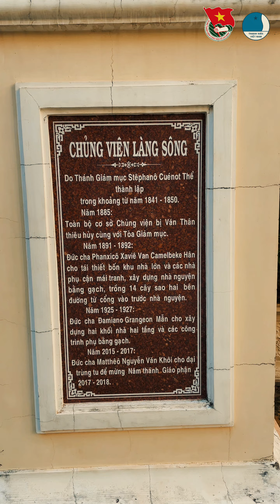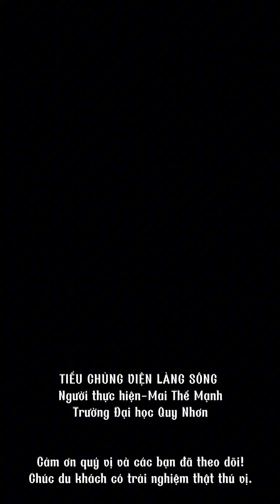TIỂU CHỦNG VIỆN LÀNG SÔNG - “Cái nôi” của chữ Quốc ngữ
🌈🌻CUỘC THI "THANH NIÊN BÌNH ĐỊNH THAM GIA PHÁT TRIỂN DU LỊCH" NĂM 2024🌈🌻
👉Tên tác phẩm: TIỂU CHỦNG VIỆN LÀNG SÔNG - “Cái nôi” của chữ
Quốc ngữ
👉Tên tác giả/ nhóm tác giả: Mai Thế Mạnh
👉Đơn vị: Đại học Quy Nhơn.